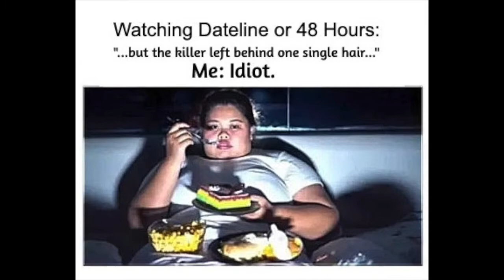Freshly Baked Memes 7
A parent notices their coffee tastes odd, an orangutan amazed by magic, a bicycle joust, an attempted arrest of an emu and more...